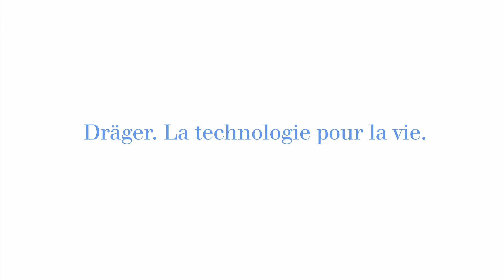Le son dans différents milieux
Le Prof. Tchorz explique de quelle manière le son voyage à travers différents milieux et plus spécifiquement ce qu'il advient lorsque le son passe de l'air à l'eau, ou à un solide. Cette compréhension est particulièrement importante lorsque l'on pense au passage du bébé, de l'environnement naturel du ventre de sa maman, à celui en réanimation néonatale. L'objectif est de mieux comprendre le son et de créer ainsi un meilleur environnement sonore pour le prématuré en réanimation.